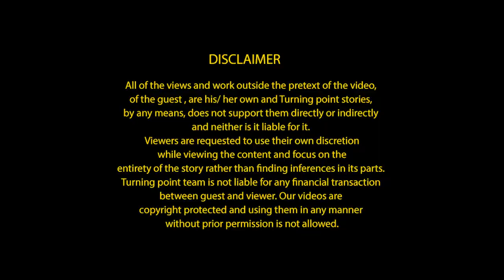ജീവകാരുണ്യത്തിനായി ബിസിനസ് തുടങ്ങിയ മേളം കുര്യന്‍ | Turning Point | Melam Kurian | Motivation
പിതാവിന്റെ അകാല വിയോഗമായിരുന്നു പത്മശ്രീ ഡോ. കുര്യന്‍ ജോണ്‍ മേളാംപറമ്പില്‍ എന്ന മനുഷ്യനെ ജീവകാരുണ്യ രംഗത്തേക്ക് ഇറങ്ങാന്‍ പ്രേരിപ്പിച്ചത്. ചികിത്സയ്ക്കായും സഹായത്തിനായും തന്റെ മുന്നില്‍ എത്തുന്നവരെ സഹായിക്കാനുള്ള പണം കണ്ടെത്താന്‍ ഡോ. കുര്യന്‍ ജോണ്‍ മേളാംപറമ്പില്‍ സ്വീകരിച്ച വഴി സ്വന്തമായൊരു ബിസിനസ് തുടങ്ങുകയെന്നതായിരുന്നു. അങ്ങനെ തുടങ്ങിയ ബിസിനസ് ലോകം അറിയുന്ന ബ്രാന്‍ഡായി വളര്‍ന്നുവെന്നതും ആ മനുഷ്യസ്‌നേഹിയുടെ ജീവിതത്തിലെ മറ്റൊരു നേട്ടമാണ്. ഇന്ന് ജീവകാരുണ്യ രംഗത്ത് ഏവര്‍ക്കും സഹായമായി നില്‍ക്കുന്ന മേളം ചാരിറ്റീസിനെക്കുറിച്ചും പിന്നിട്ട വഴികളെക്കുറിച്ചും സംസാരിക്കുകയാണ് പത്മശ്രീ ഡോ. കുര്യന്‍ ജോണ്‍ മേളാംപറമ്പില്‍ ടേണിംഗ് പോയിന്റിലൂടെ...

Anchor About
Dr. P. B. Boss, Founder and Chairman of Osaka Group, which has been in operation for the last 26 years in the travel industry. He achieved International and National  Achiever’s Award, International Gold Star Award, Asia’s Quality & Entrepreneurship Award and many more...
Managing Director/ Entrepreneur / Business Strategist/ Advisory Board Member/ Philanthropist
വിജയകഥകള്‍ പറയാന്‍ വിളിക്കുക - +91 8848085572

CONTENT RIGHTS @TURNING POINT